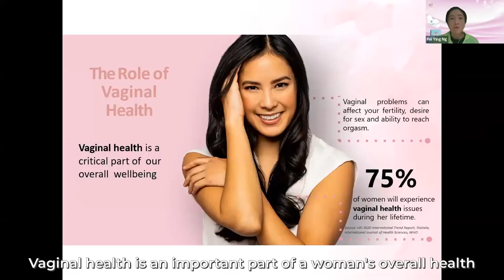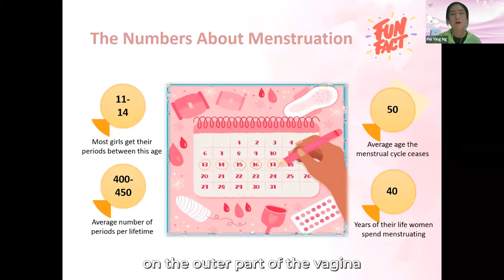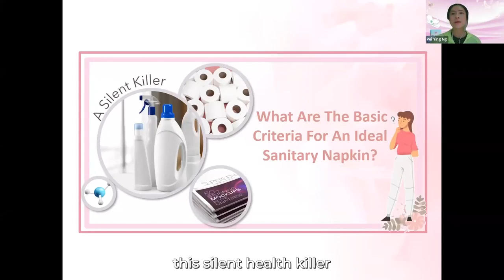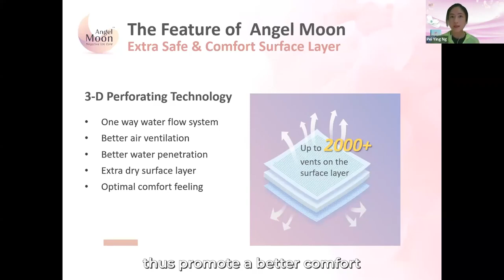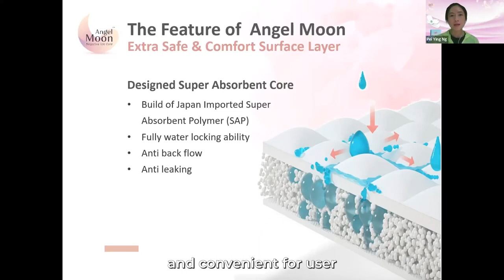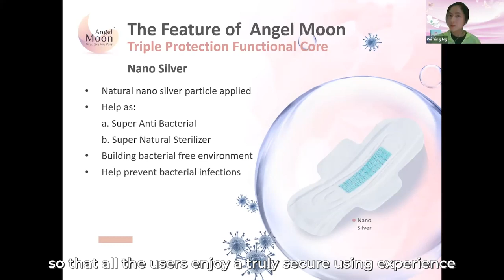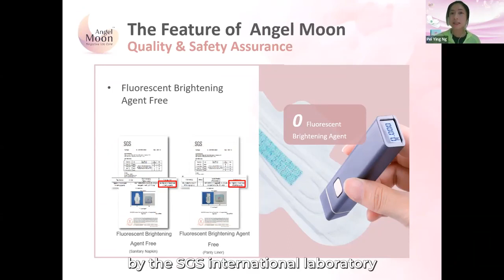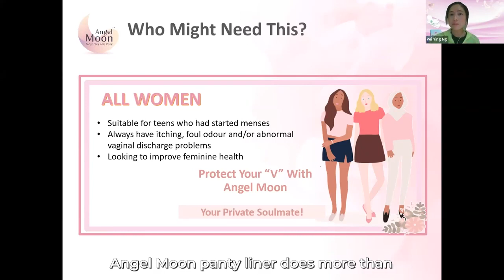The New Truths About Women's Genital Health | Angel Moon | Ms. Pei Ying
10 mins to know the New Truths About Women's Genital Health from our AngelMoon expert - Pei Ying! Enjoy!